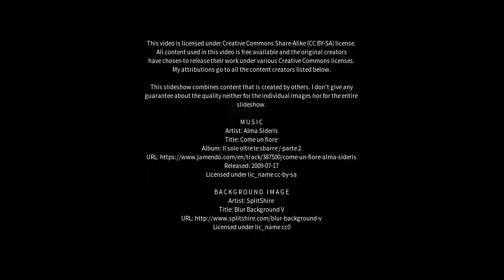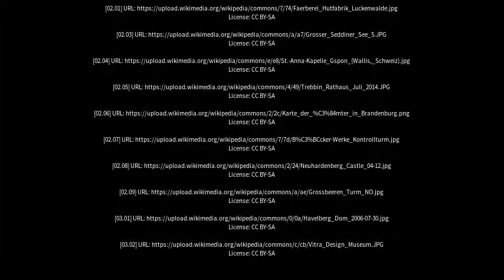Best places to visit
Best places to visit - Trebbin (Germany) Best places to visit - Slideshows from all over the world - City trips, nature pictures, etc.